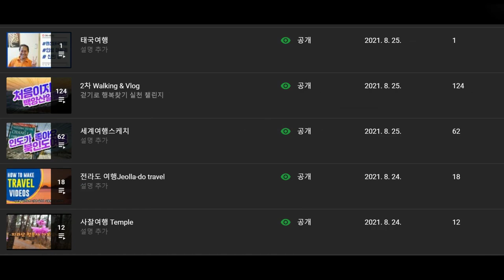눈물이 나네요.I'm in tears.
사랑하는 구독자, 시청자 여러분 안녕하세요 시라입니다
여러분의 사랑과 응원덕분에 드디어 수익승인을 신청한지
3일 만에 수익승인이 나서 어리둥절합니다.

여러분 정말 감사합니다
처음에는 세계여행의 기록을 하려고 시작했지만
여행또한 자유롭지 못하게 되어
일상을 여행처럼~생각하고
다양한 이야기를  영상에 담아 보았습니다.

제 영상이  앞으로도 조금이 나마 도움되었으면 좋겠습니다.
앞으로도 채널 열심히 운영해  보겠습니다.

Thanks to your love and support, we finally applied for revenue approval.
I was puzzled when I got the revenue approval in 3 days.

At first, I started to record world travel, but
Travel is not free
Thinking of everyday life like a trip
Various stories were captured in the video.

I hope my videos will be of some help in the future.
We will continue to operate the channel diligently in the future.

Subscriptions and likes are a huge boost to me as a solo creator.